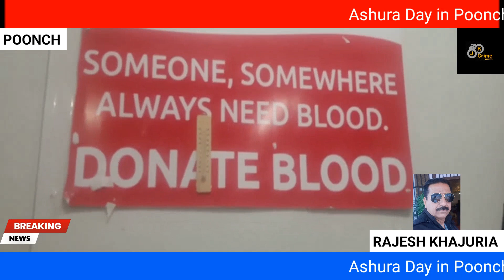Ashura Day in Poonch More than one hundred youth of Anjuman Jafaria Poonch donated blood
Ashura Day in Poonch More than one hundred youth of Anjuman Jafaria Poonch donated blood and paid homage to the martyrs of Karbala.